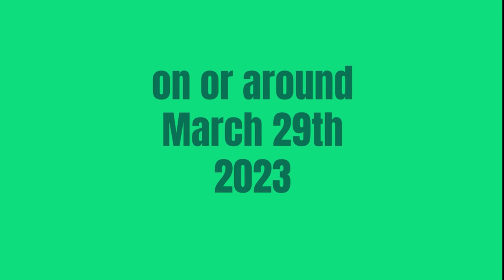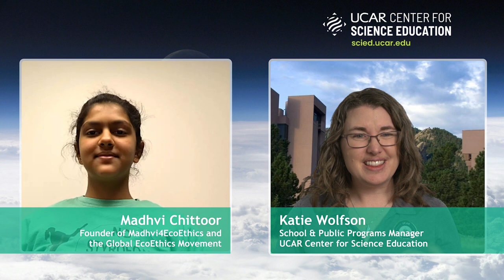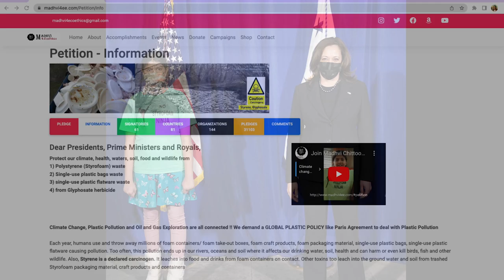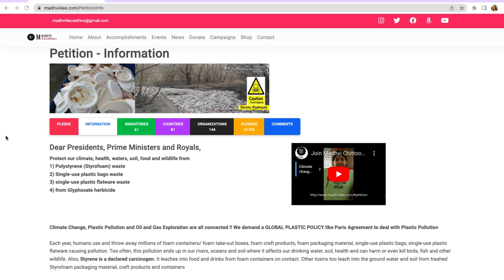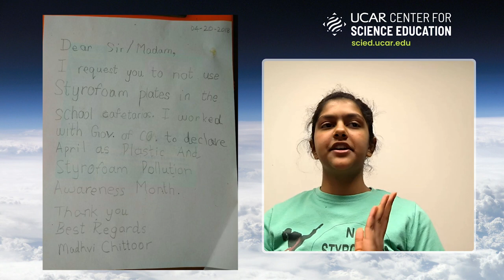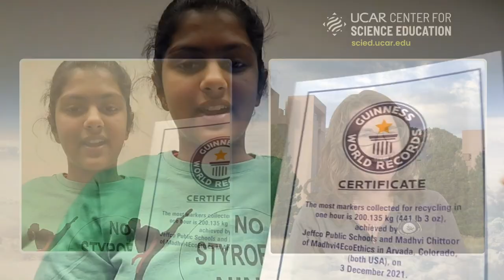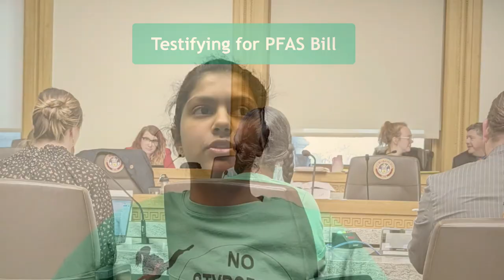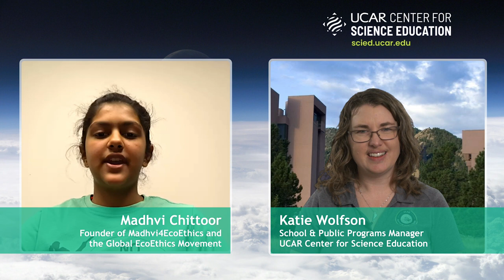Meet the Experts: Youth Action for Collective Climate Justice (featuring Madhvi Chittoor)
Youth around the globe have stepped into leading roles in the climate movement. On April 5, 2023 we highlighted three young experts from elementary to college who are plugging their passions into climate and justice action. Learn about their current and past projects, from Friday strikes for climate action to setting a recycling record with Guinness World Records to driving change at their schools to fighting for youth and LGBTQ+ voices in the climate movement. Discover how they have found and built community to tackle climate and justice issues, even when it feels the odds are not in their favor. By being persistent and taking collective action on climate and justice issues that are impacting our communities, we can make a difference. This event is part of Bard College’s Worldwide Teach-in on Climate and Justice.

The event featured Madhvi Chittoor. for all her up-to-date Climate work.